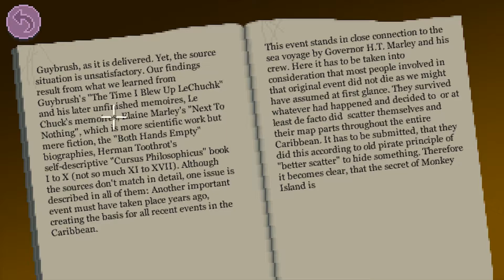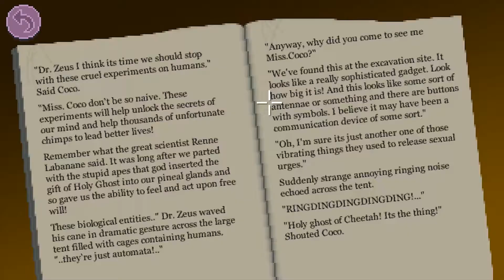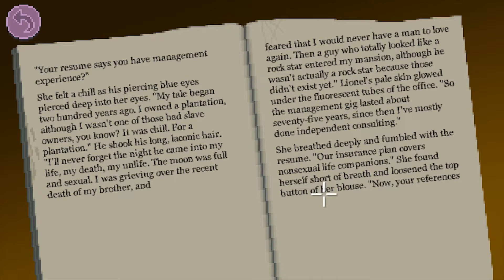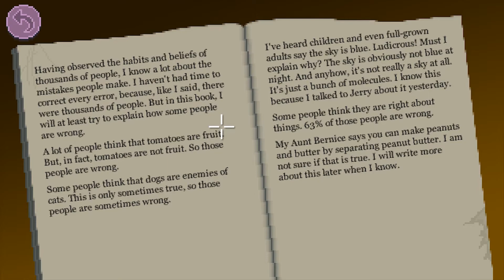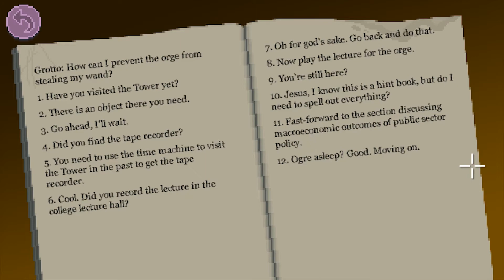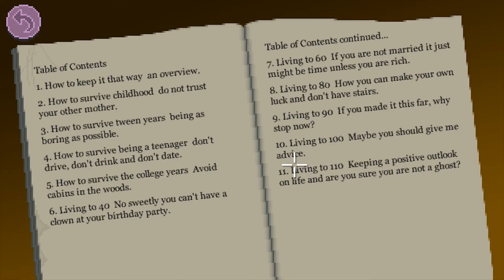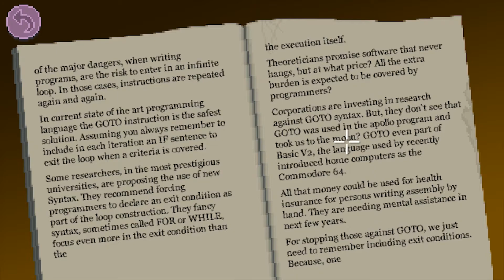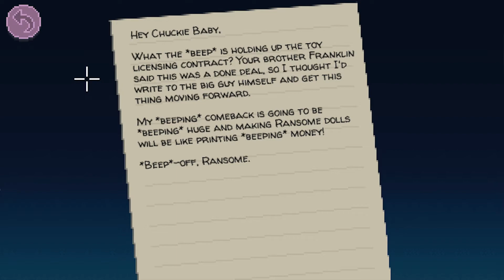Thimbleweed Park Part 6 - A Huge Book Collection - CharacterSelect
Wait, go back to that one on economics! I want to read that because I am a huge nerd!

Your Professional Park Personalities are:
Tyler - Special Agent Tyler
Dave - Special Agent Dave